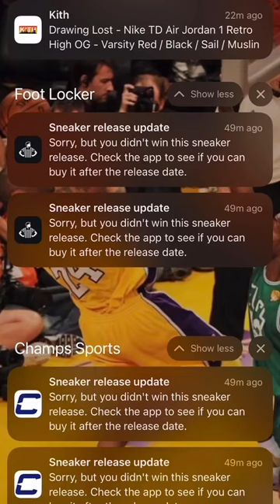There’s still hope..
Follow DVSN 1🥇

About DVSN 1 📝

We have a mall location where we buy, sell & trade shoes/streetwear within the secondary resell market. We have another location downtown where we do the same with vintage clothing.

VISIT US👇

-DVSN 1 located in the Macy’s wing of the Fox River Mall (Appleton, Wisconsin)

-DVSN 1 VNTG is located downtown Appleton (113 E College Ave)